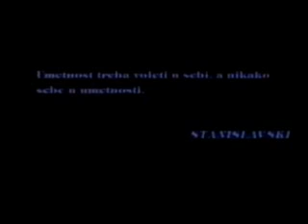Степовање - Радомир Белаћевић - Дечко из јунковца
...Показаћу вам нешто од степа! :-)